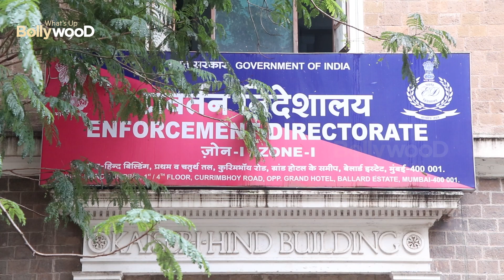Shocking😲Sushant Singh Rajput's farmhouse manager reveals Sara Ali Khan, Rhea Drug Party Details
Sushant Singh Rajput's Lonavala farmhouse manager Raees told NCB that Sara Ali Khan and Rhea Chakraborty partied frequently there .

Narcotics Control Bureau recently questioned Raees and he said in his statement that the scenic location was SSR's party destination. The late actor would visit the place with his core team and friends like Rhea Chakraborty, Sara Ali Khan, Shraddha Kapoor and arrested drug-peddling suspect Zaid Vilatra.

Bollywood News,सुशांत सिंह राजपूत,रिया चक्रबोर्ती,रिया चक्रवर्ती,riya chakravarthi,rhea chakraborty,Rhea Chakrawarty,reha chakravarthi,ssr,ssr news,sushant singh rajput,rhea news,rhea drugs,sushant drugs,sara ali khan drugs,sara ali khan,sushant farmhouse manager,sushant farmhouse